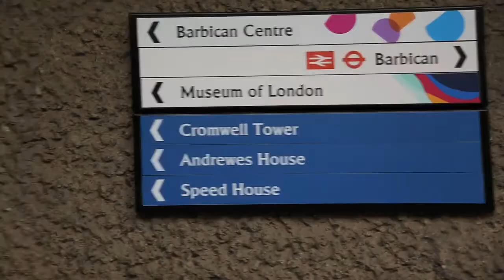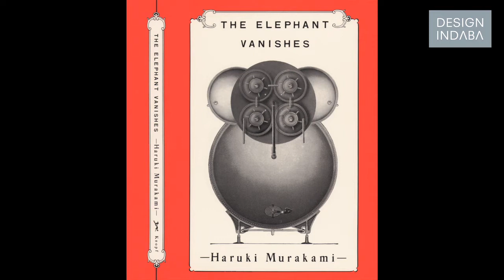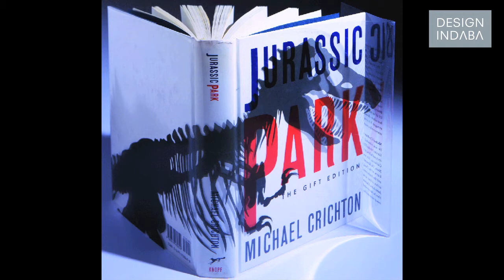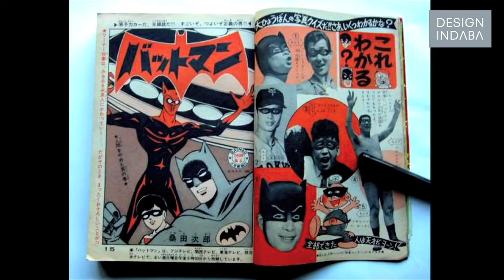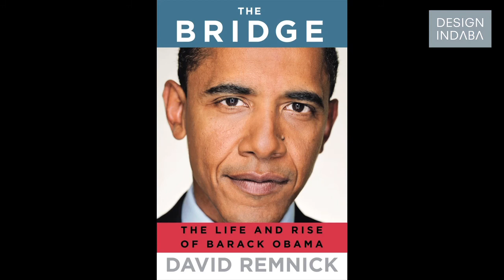Chip Kidd: I'm obsessed with Batman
In an exclusive interview at AGI Open 2013, Chip Kidd spoke about designing novel covers and the comic book side of his work.

According to Time Out New York, "The history of book design can be split into two eras: before graphic designer Chip Kidd and after". In this exclusive interview at the 2013 AGI Open Conference in London, Kidd gave insight into the many book jackets he has designed as well as the various comic book projects he has worked on.
From a young age Kidd knew that designing book covers could have a profound and positive influence on a designer's career, "book covers are very important. If your design gets approved your name goes on it", he says. Even though it's not always an easy and smooth process, after 27 years Kidd still loves designing book covers as each provides a new and unique challenge.
Kidd confesses that he is obsessed with Batman and has worked on at least 12 book projects for the superhero. Here he speaks about one of the bigger projects where he gathered information and images of Batman toys from 1942 until 1996 and conduced them into a coffee-table book highlighting this history. He has also written a Batman graphic novel, which adds to the legacy of the character. Kidd adds that it was not an easy challenge to come up with something that has never been done before to make the project unique and stand out.
Book cover design is challenging. It's about creating a piece of art in service to another piece of art, says Kidd.
Kidd further gives insight into the importance of book cover design. "It's all about getting people to notice a book and to wonder whether its worth their time to read or not", he says. His advice for aspiring designers is to always try to create something that will give a unique, interesting and visual identity to a piece of writing.

View more inspiring videos like this one